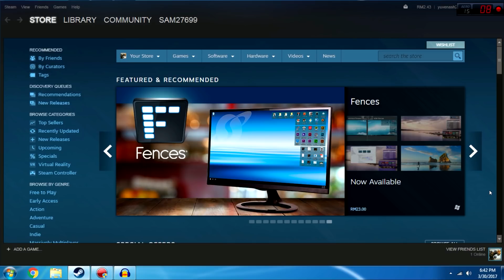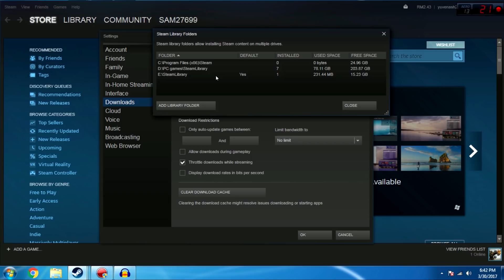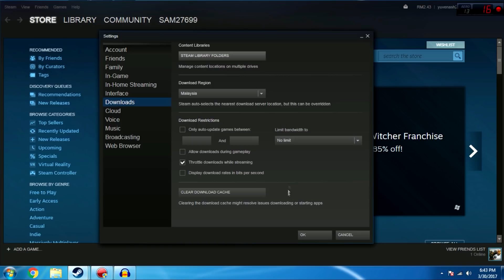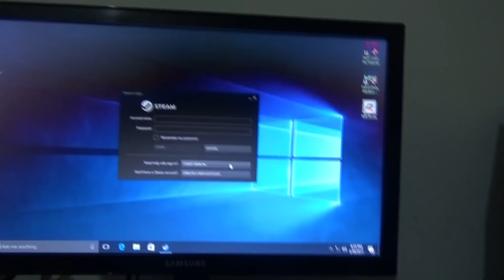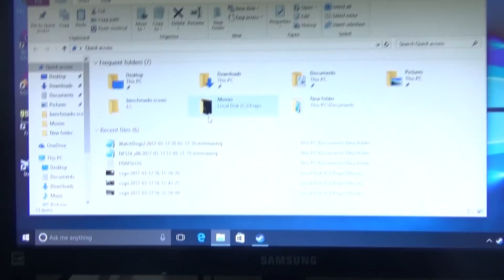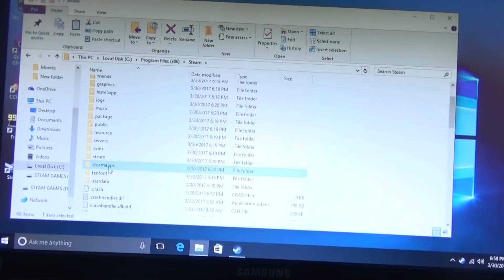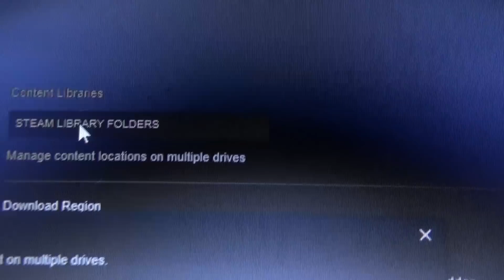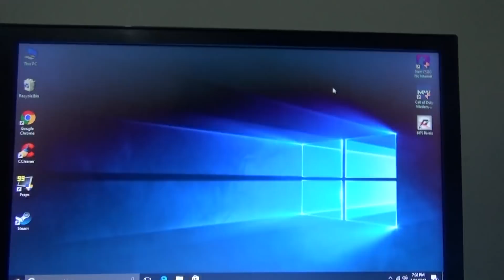How to load any Steam game from a USB Flash Drive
Hey guys, welcome to another tutorial! So, in this video, you will be able to know how to download steam games on a single USB flash drive and use it on any computer without redownloading it all the time!!

That's it from me guys, have an awesome day ahead!!